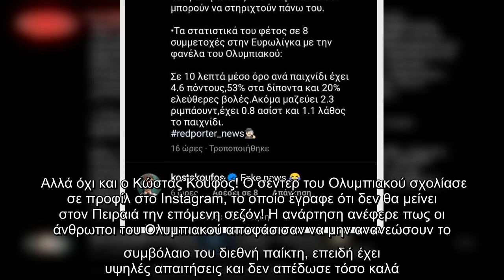Ολυμπιακός : Ο Κουφός διέψευσε τις φήμες ότι θα φύγει